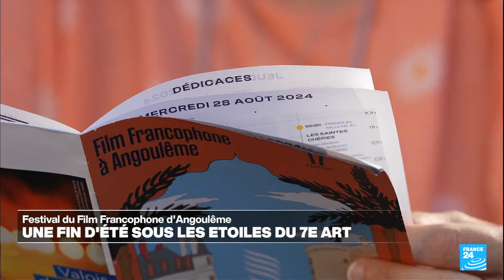Festival francophone d’Angoulême : une 17e édition qui rend hommage au cinéma marocain • FRANCE 24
Le Festival du film d’Angoulême, dans le sud-ouest de la France, célèbre depuis dix-sept ans le cinéma francophone. Au programme : un hommage au cinéma marocain, des avant-premières et dix films en compétition départagés par Kristin Scott Thomas, la plus Française des actrices anglaises. Direction l'Italie, ensuite, pour le coup d’envoi pour la 81e Mostra de Venise, le plus ancien festival du film au monde. Elle s'est ouverte en fanfare mercredi soir avec le retour du Beetlejuice de Tim Burton.